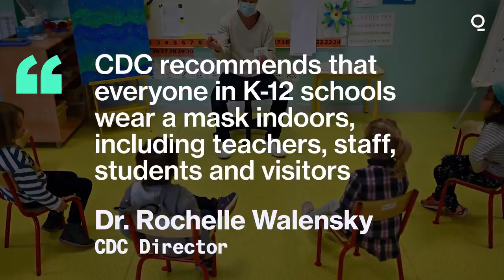What You Need to Know About the CDC's New Mask Guidance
It’s not just Arkansas and Louisiana, where the delta variant has been raging, that are affected by the Centers for Disease Control and Prevention’s new recommendation for vaccinated people to mask indoors in some parts of the country. Most major U.S. urban areas also fall under the scope of the advisory.

CDC Director Rochelle Walensky told Americans Tuesday to consult the agency’s county-level map of transmission rates to determine whether they need to be masking indoors if they have already been inoculated against Covid-19. In locations with “high” or “substantial” transmission rates, it’s best if people mask indoors regardless of vaccination status, she said.

Those counties include all five of New York City’s boroughs, plus the counties that encompass Los Angeles, San Francisco, Houston, Dallas, Boston and Phoenix. The entire states of Arkansas, Florida and Louisiana are covered, along with most of Missouri, Mississippi, and Alabama. Los Angeles County, the nation’s largest, this month already reinstated masking in indoor settings.